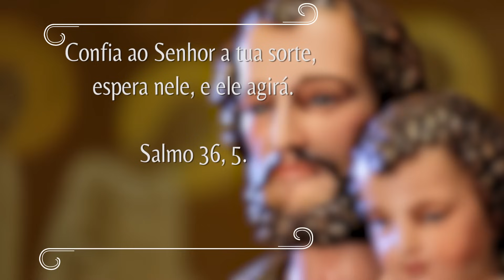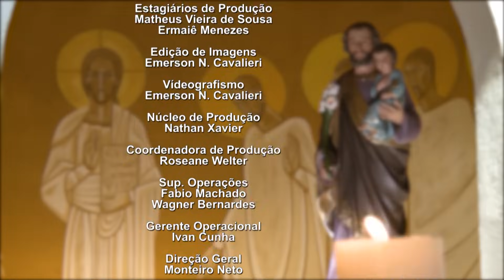Por nosso trabalho - Novena dos Filhos e Filhas de São José - 19/11/23